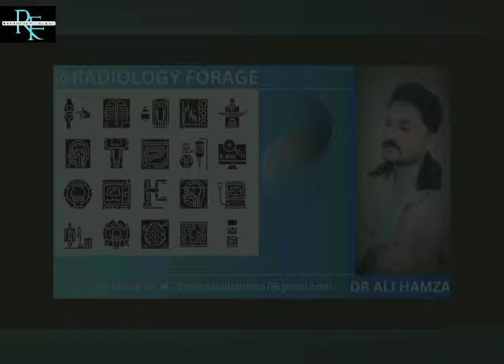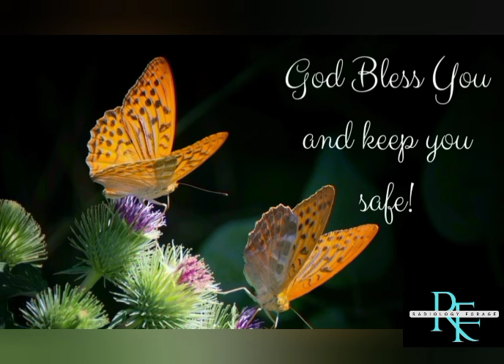Gender Identification Male or Female in ultrasound Part 36 4D image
Welcome to Radiology Foreage

Gender Identification of Male or Female  in 1st pregnancy ultrasound

Part 36 4D imaging with fetal movements

for watch my more informatic videos click on these links which are given as below
ultrasound course

Identification of Male and Female  in 1st pregnancy ultrasound

Part 9

Gender Identification of Male or Female  in 1st pregnancy ultrasound Part 35

Gender Identification of Male or Female  in 1st pregnancy ultrasound Part 34
With 4D imaging

 Gender Identification of Male or Female  in 1st pregnancy ultrasound Part 33

Gender Identification of Male or Female  in 1st pregnancy ultrasound Part32

Gender Identification of Male or Female  in 1st pregnancy ultrasound Part 31

Gender Identification of Male or Female  in 1st pregnancy ultrasound Part 30

Gender Identification of Male or Female  in 1st pregnancy ultrasound   Part 29

Gender Identification of Male or Female  in 1st pregnancy Part 28

Gender Identification of Male or Female  in 1st pregnancy Part 27

Gender Identification of Male or Female  in 1st pregnancy Part 26

Gender Identification of Male or Female  in 1st pregnancy part 25

Gender Identification of Male or Female  in 1st pregnancy ultrasound  Part 24

Gender Identification of Male or Female  in 1st pregnancy ultrasound    Part 23

Gender Identification of Male or Female  in 1st pregnancy ultrasound   Part 22

  Part 21

Gender Identification of Male or Female  in 1st pregnancy ultrasound   Part 20

part 19

Gender identification  of Male and Female  in 1st pregnancy ultrasound
 Part 18

Identification of Gender male or female in ultrasound part 17

Identification of Gender male or female in ultrasound part 16

Identification of Male or Female in ultrasound

Part 14

Identification of gender male or female part 15

Identification of Male or female in ultrasound of twins fetus
Part 7

Part 1

  Part 2

Part 3

Identification of Male and Female Twins fetus in 1st pregnancy ultrasound

Part 4

Part 5

Part 6

Part 8

MRI of baby moving in womb

MRI of baby moving in womb part 2

Anatomy of chest CT  scan axial and coronal images

Appendicular Mass  in ultrasound

How to do appendix ultrasound

how to di appendix ultrasound  part 2